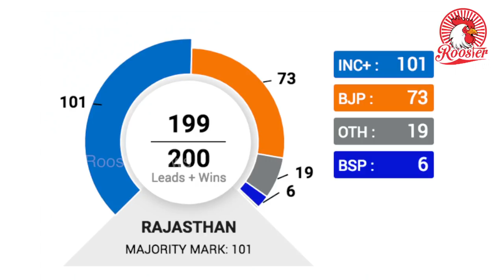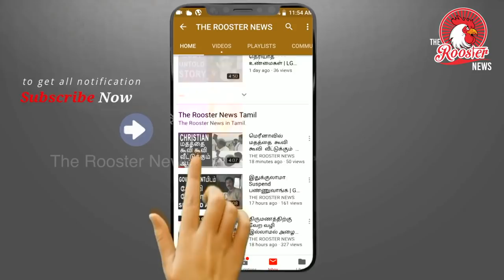Election Results LIVE I மண்ணைக் கவ்விய BJP I Rajasthan, Telangana, Chhattisgarh, Mizoram, MP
Election Results LIVE: Prime Minister Narendra Modi congratulated the Congress for its victory in Rajasthan, Chhattisgarh and even Madhya Pradesh, where both the BJP and the Congress are neck-in-neck, before the results were officially announced. It’s anyone’s game in Madhya Pradesh now as both the parties are locked in a battle of prestige, with wafer-thin margins between candidates. If the Congress sees off the last-minute scare, it will a trifecta of wins in the heartland of India, having already comfortably bagged Rajasthan and Chhattisgarh. With the sudden slump in electoral fortunes of the BJP, 2019 is no longer a walkover for Narendra Modi and Amit Shah. The result is a fresh lease of life for the Congress which now has a stronger claim to leadership in the proposed grand alliance of non-BJP parties in 2019 Lok Sabha elections. In Telangana, however, the party’s alliance with Chandrababu Naidu’s TDP has failed to dent K Chandrashekar Rao’s Telangana Rashtra Samiti which is zooming towards a thumping return to power. It’s a vindication for KCR who had called snap polls to capitalise on interim popularity. In Mizoram, the ruling Congress has lost out to Mizo National Front with CM Lal Thanhawla trailing.

Speaking to reporters outside Parliament before the start of Winter Session, Prime Minister Narendra Modi said he hoped for smooth proceedings and appealed to opposition parties to cooperate. He, however, kept mum on the BJP’s poor performance in Rajasthan, Madhya Pradesh and Chhattisgarh. Among the big players in fray, Rajasthan CM Vasundhara Raje and Madhya Pradesh CM Shivraj Singh Chouhan are leading in Jhalrapatan and Budhni seats, respectively. Congress candidate and Jaswant Singh’s son Manvendra Singh is trailing against Raje in Jhalrapatan. Chhattisgarh CM Raman Singh is also trailing against Congress candidate Karuna Shukla, who is Atal Bihari Vajpayee’s niece.